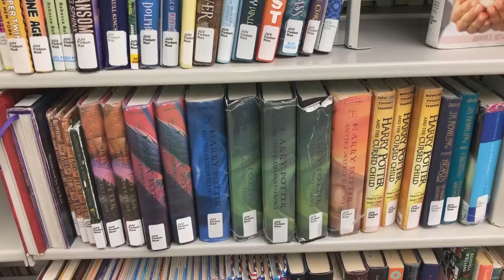DE: Libraries more popular than movie theaters